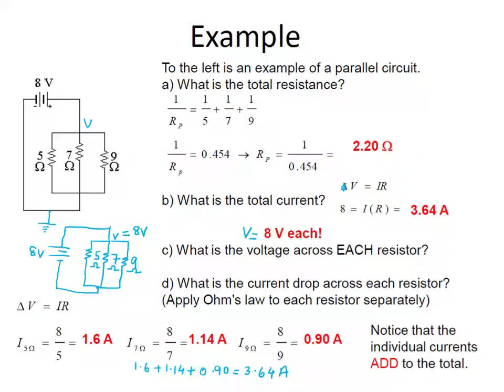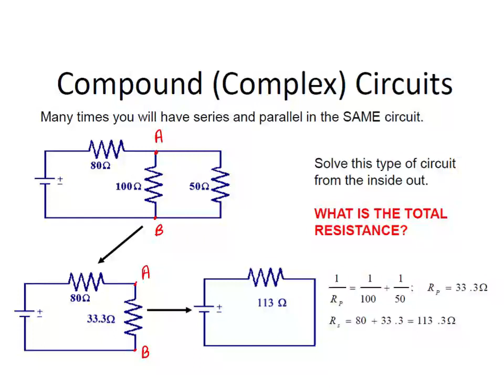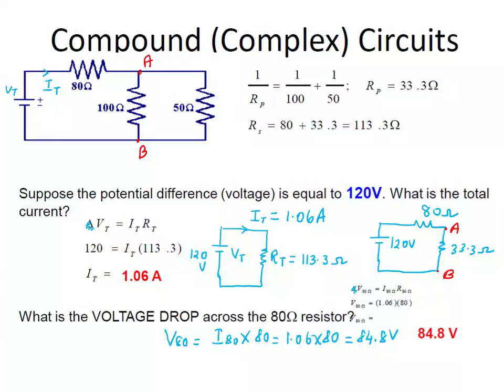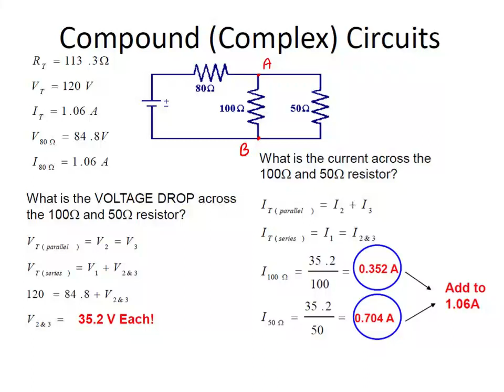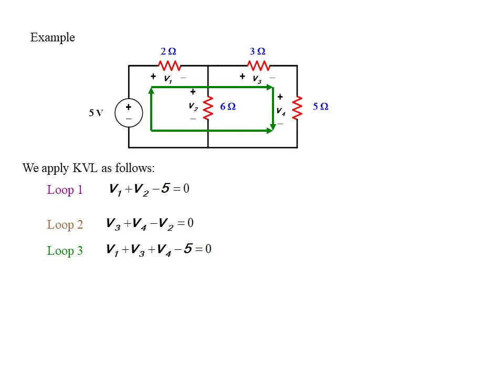Unit 2 12Mesh Analysis with examples part 3